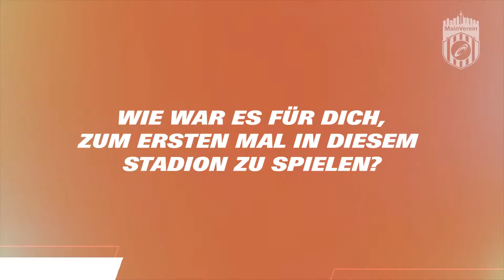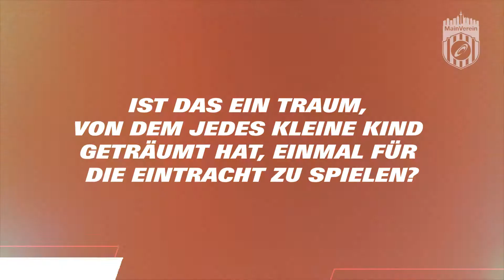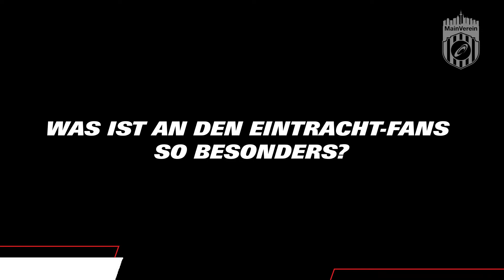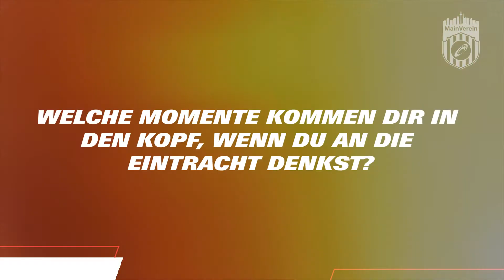Saskia Matheis und Laura Freigang MainVerein Eintracht Frankfurt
Frankfurt lebt Fußball! Das wissen auch Saskia Matheis und Laura Freigang. In diesem Video berichten die Beiden warum die Eintracht aus Frankfurt ein einzigartiger Verein ist. 👀 🦅 ⚽ Eintracht Frankfurt MainVerein!